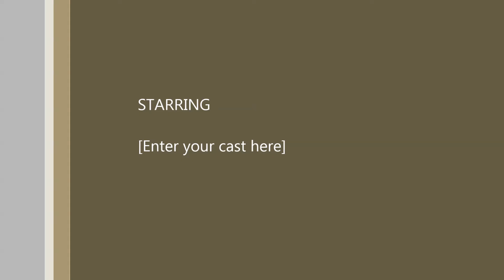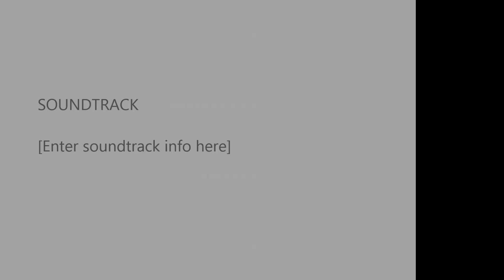Bernards Twp BOE Meeting September 12, 2016